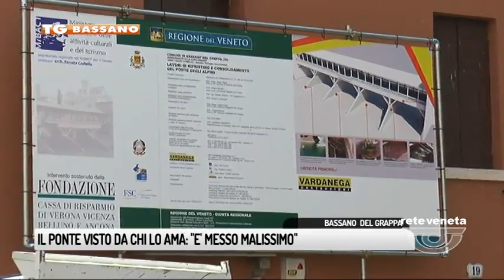TG BASSANO (03/06/2017) - IL PONTE VISTO DA CHI LO AMA: "E' MESSO MALISSIMO"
TG BASSANO (sabato 3 giugno 2017) - Era il 1947, e come testimonia questo prezioso documento dell’istituto Luce, furono le penne nere a mettere mano al ponte, distrutto durante il secondo conflitto mondiale. E quell’opera è giunta fino ad oggi. Nel 2017 si apre però un nuovo capitolo, la sua ristrutturazione. E… apriti cielo.
Il signor Roberto, ogni anno, nuota sotto il famoso ponte per recuperare bicchieri soprattutto, e immondizia. Ma questa volta, a destare la sua attenzione, è stata la tenuta del manufatto.